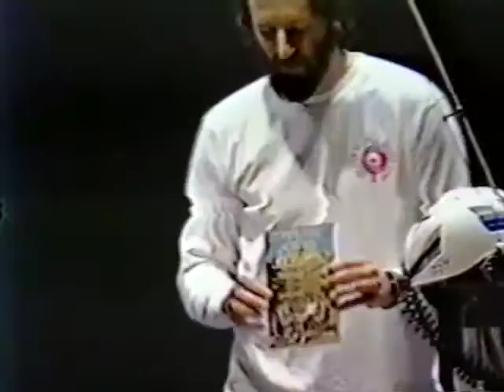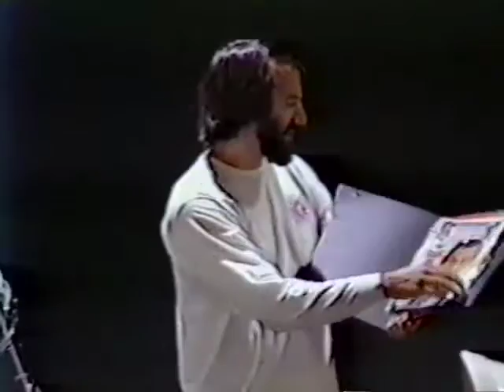BBN Presentation of BEHEMOTH Bicycle by Steven Roberts - 1992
This was one of my more delightful audiences during the extended speaking tour with the BEHEMOTH bicycle... BBN was a hotbed of übeergeekery, having done such things as implement ARPANET, early Internet routing tools, and so on. With such a tech-savvy audience, I could let my gizmotronic hair down, and the result was spirited banter and lots of geek humor.

Even with the poor quality dub-of-a-dub video, it is a little treasure from my post-BEHEMOTH, pre-Microship period. Both the bike and upcoming boat projects were fresh and exciting to me, and this is one of very few videos with a substantial walk-through of BEHEMOTH systems.

More about this and my other projects may be found